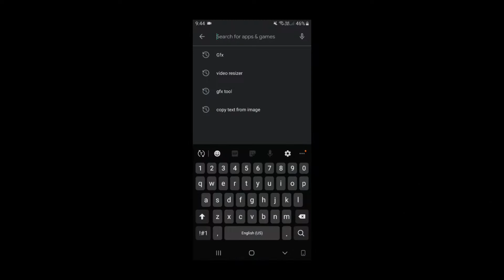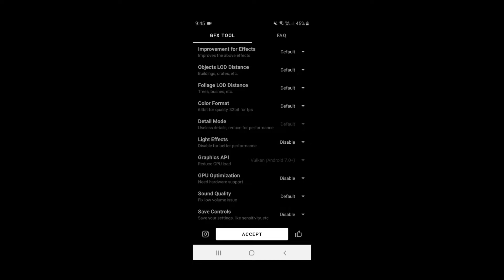How I Play In a Low End Device? | Graphic Settings | GFX Tool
My Device - Samsung J6 (NoGyroSupport)
Play Style - 2 Thumbs No Gyro